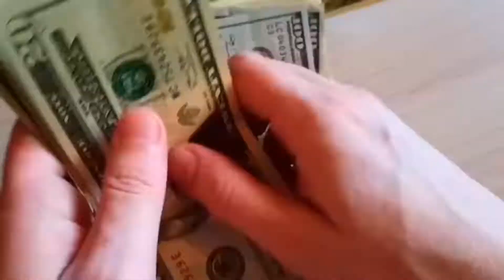ИНТРО - РОССИЯ (МОСКВА) - УКРАИНА🇺🇦 (КИЕВ) - ОДЕССА - МОЛДОВА🇲🇩 (ТИРАСПОЛЬ)